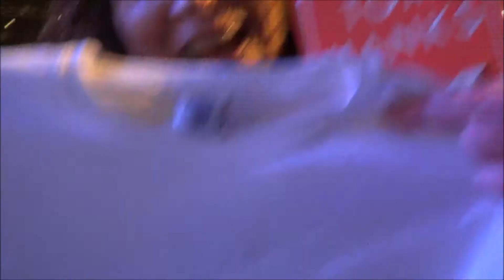Tom Hanks signs his book 'Uncommon Type' & typewriter T-shirt for a loving fan @ 'The Post' premiere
( Filmed on 10th January 2018 : 'The Post' premiere, London )